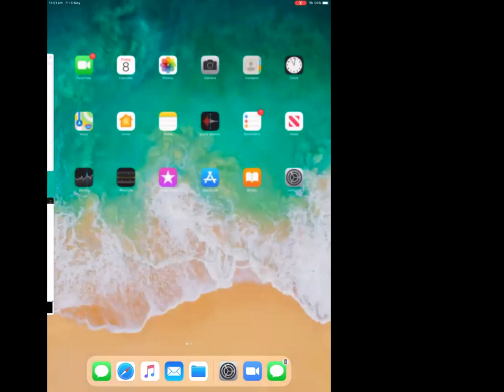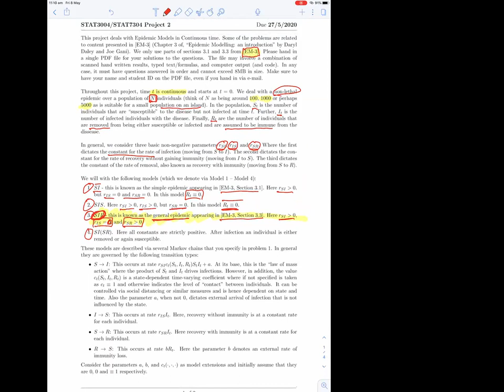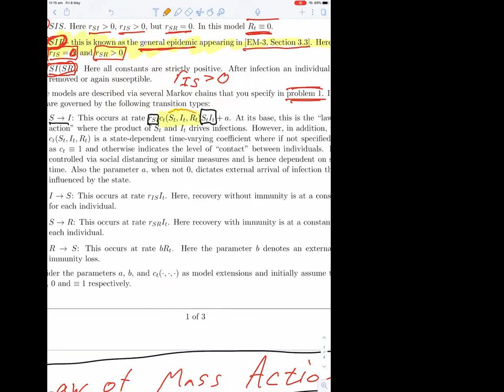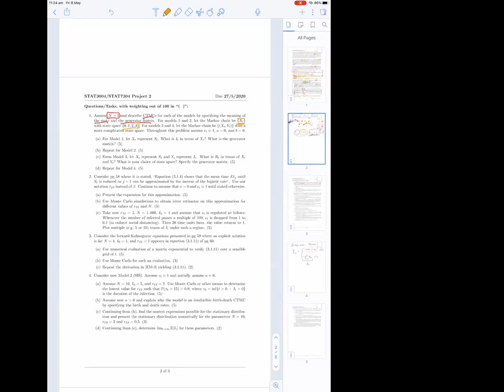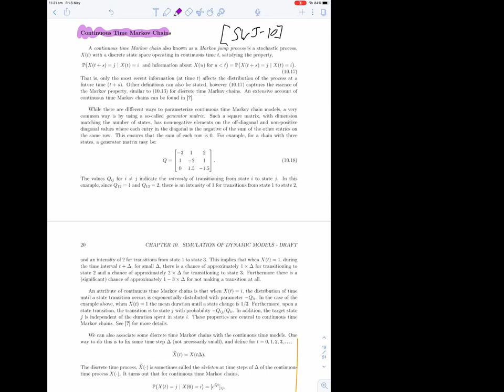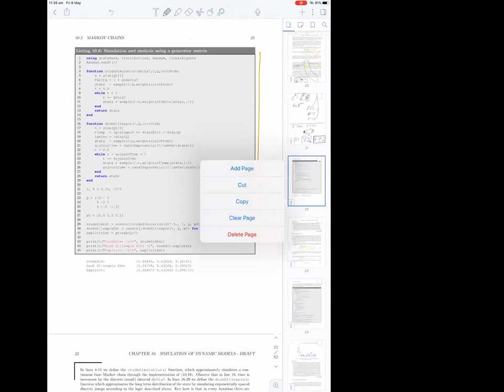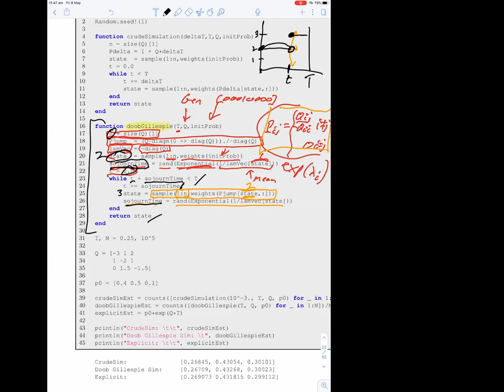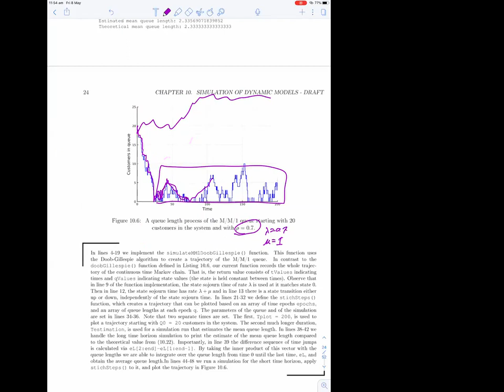Friday May 8, 2020 UQ STAT3004-STAT7304